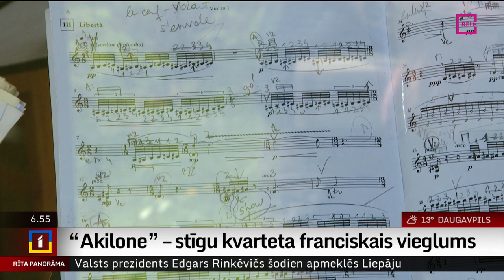“Akilone” – stīgu kvarteta franciskais vieglums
Gaisa pūķa vieglums un sievišķīgs šarms – tas piestāv stīgu kvartets “Akilone” četrām mūziķēm. Viņas satikās  2011.-ajā gadā Parīzē un latviete, kvarteta pirmā vijole Magdalēna Geka savas muzikālās draudzenes  pirmo  reizi atvedusi uz Latviju.
    Mēģinājumi trim koncertiem Latvijā un vienam Lietuvā aizrit komponista Pētera Vaska rezidencē Amatciemā. Ar stīgu kvarteta “Akilone” mūziķēm tikās Ilze Strenga.